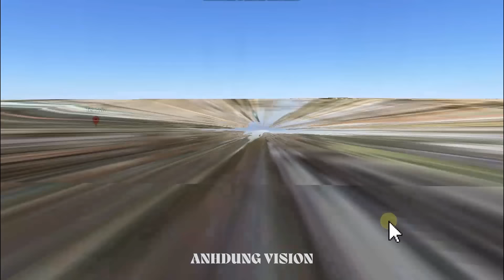Tập 1036. Quân Fáp phơi xác ở Sloviansk cùng Fáo Caesar. Lính Ucr bắn nhau, đầu hàng ở Vạc Chasov Ja